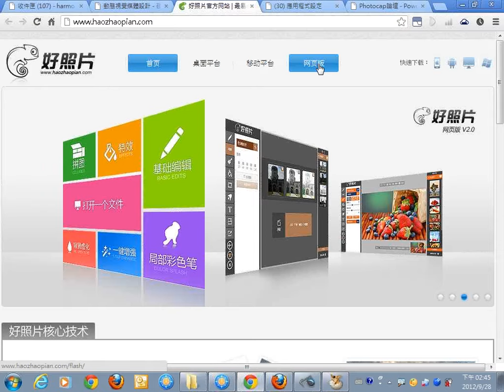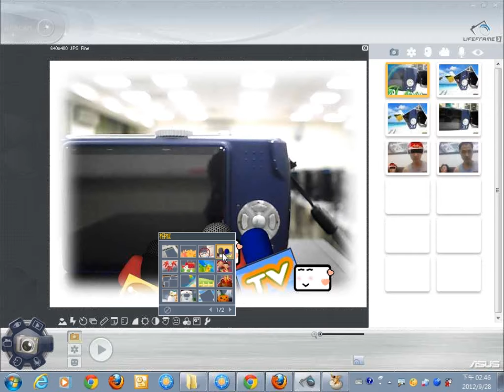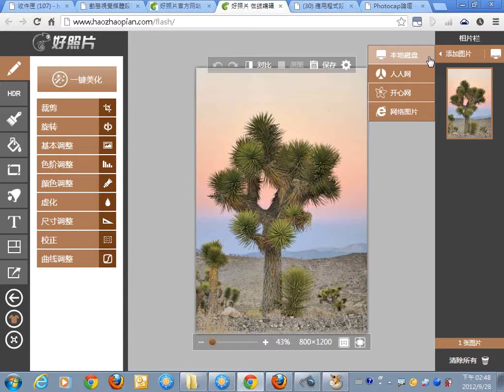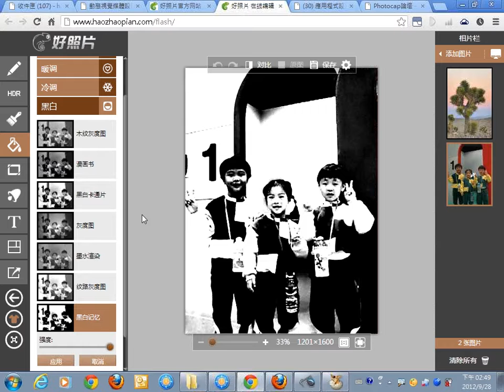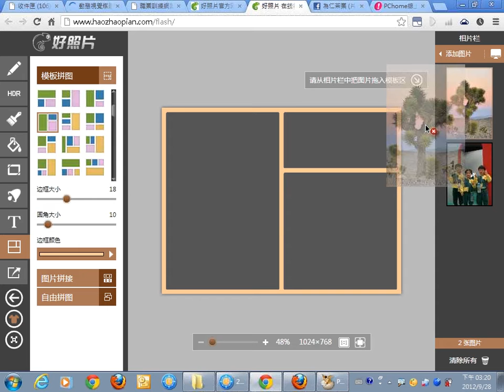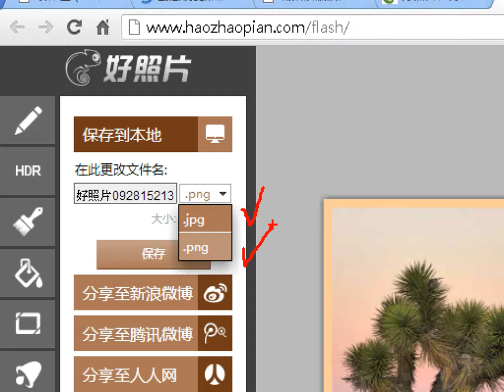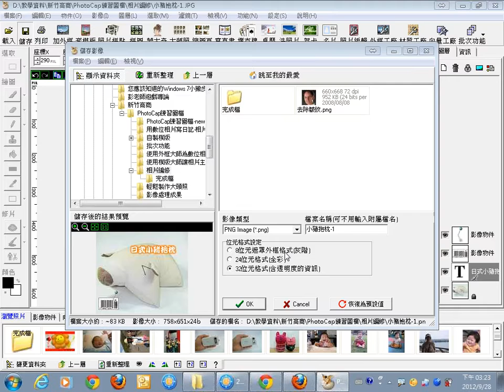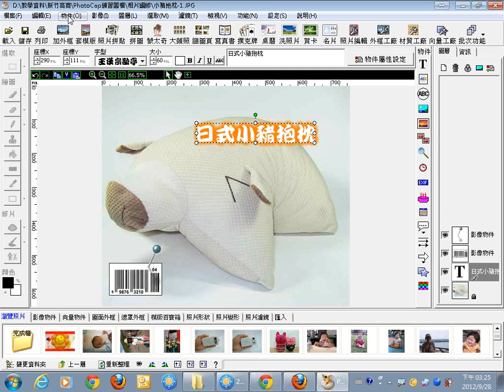0928：08好照片雲端照片編輯